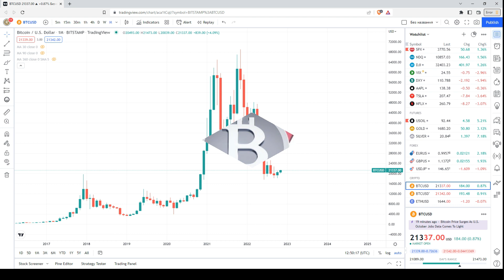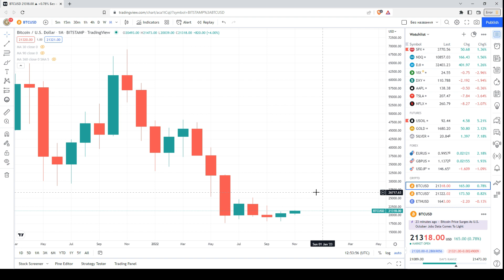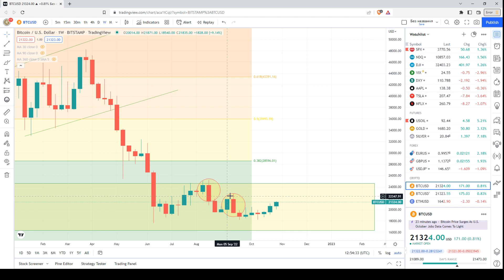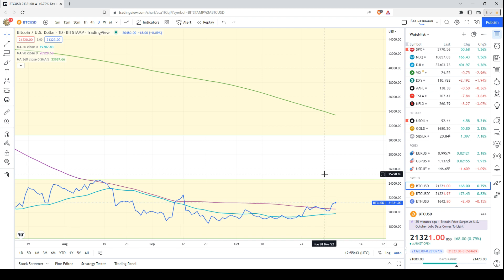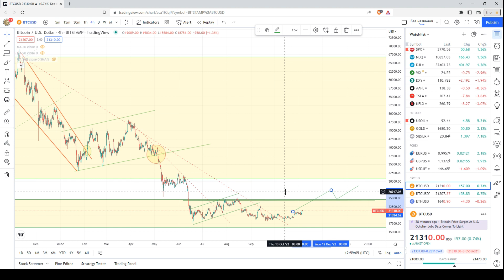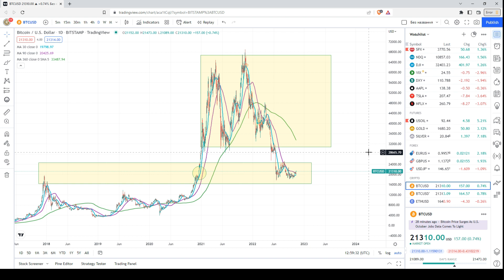Технический анализ Биткойна (BTC/USD) | 05.11.2022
Сегодня, я проанализировал ценовой график Биткойна (BTC/USD), используя технический и свечной анализ на разных таймфреймах.

Важно!

Несколько слов обо мне:

Я профессионально работал валютным аналитиком за последние 16 лет, а также в качестве криптоаналитика за последниe 5 лет.